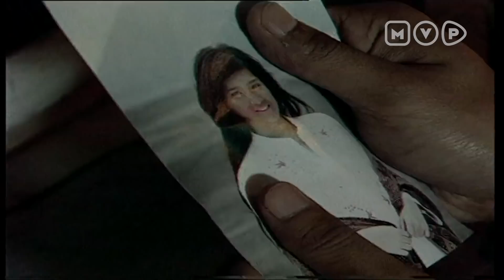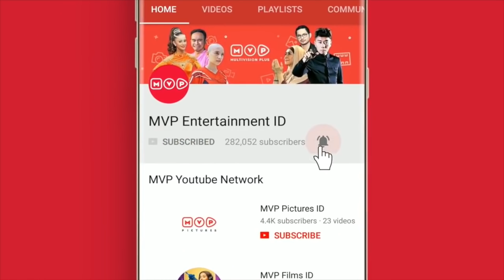Mini Seri Perawan Desa Episode 1 | Evan Sanders, Bunga Zainal, David Chalik